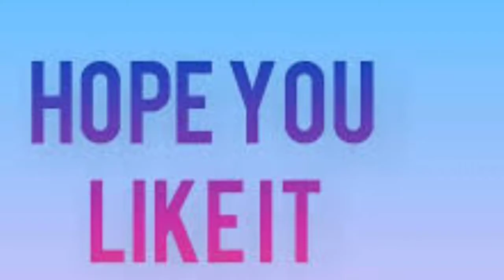Nagumomu Thaarale Video Song REACTION | Radhe Shyam | Prabhas,Pooja Hegde | Justin Prabhakaran